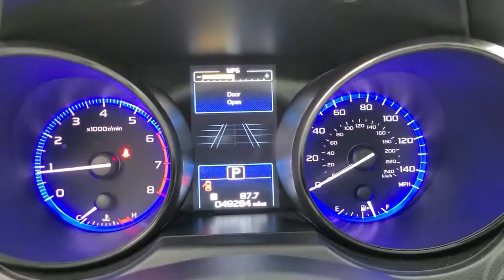2016 Subaru Legacy Tulsa, Broken Arrow, Owasso, Bixby, Joplin, OK 84564A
Carbide Gray Metallic Used 2016 Subaru Legacy available in Tulsa, Oklahoma at Jim Norton Toyota. Servicing the the Broken Arrow, Owasso, Bixby, Joplin, OK area.

2016 Subaru Legacy 2.5i Carbide Gray Metallic 2.5L 4-Cylinder DOHC 16V CVT Lineartronic AWD CARFAX One-Owner. Odometer is 21220 miles below market average! Non-Smoker Never A Rental Alloy Wheels Bluetooth Dynamic Radar Cruise Control (DRCC) Lane Departure Alert with Steering Assist (LDA w/SA) Smart Key Blind Spot Monitor w/Rr Cross Trfc Alert Backup Camera Text Us Now! HEATED FRONT SEATS SUNROOF PREMIUM AUDIO All Weather Floor Mats Navigation System.brbr26/36 City/Highway MPGbrbrProudly serving the Tulsa Broken Arrow Bixby Owasso Oklahoma City and beyond! All used cars have been through a multi-point inspection by an ASE Certified Mechanic oil and filter changed. All items identified by inspection repaired as deemed necessary. Each vehicle is fully detailed and ready for immediate delivery. it comes to Auto Financing every consumer is looking for two things: * Affordable car loan rates * Flexible auto loan terms With Toyota Financial Services you get both and more! We offer competitive Auto Finance rates on new and used Toyota vehicles as well as Toyota Certified Pre-Owned Vehicles. In addition take a look at other used car brands that we have on our lot at reduced pricing.brbrIf youre looking for your next new or used car truck or SUV we have something for every taste and every need. Looking for navigation sunroof leather with heated and cooled seats maybe blind spot monitor or backup camera we have cars that have the features and options for you! If you are asking yourself what is my trade worth we can help you answer that! We have a full parts department that supplies our certified technicians we will help with all of your service needs! Call us or visit us anytime Where T-town gets Toyota. Dealer Installed options if any include